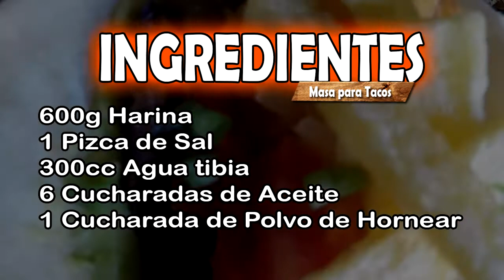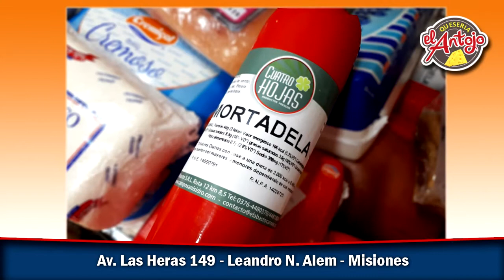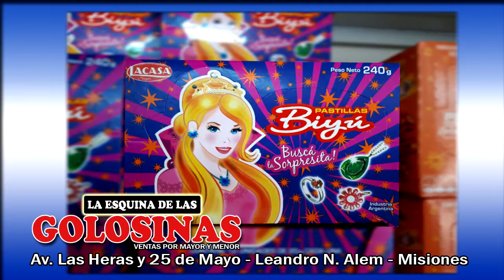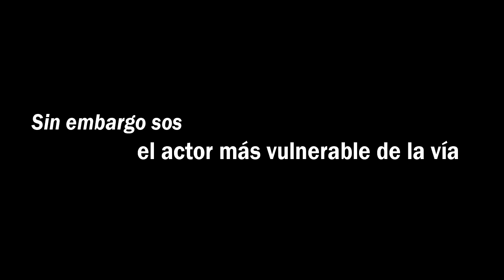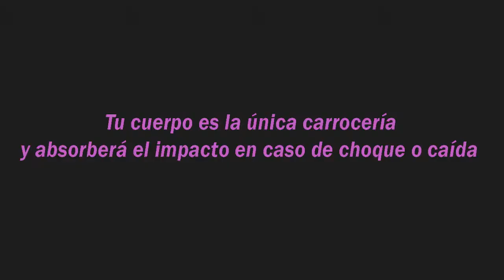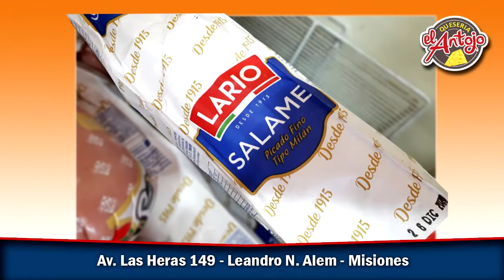El Rey de la Parrilla Programa 37 Tacos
El rey de la parrilla programa 37:
                                                        Consiste en la presentación pública tanto en canal de televisión cómo así también en medios digitales de un espacio audiovisual. El mismo es de contenido de preparación y elaboración de comidas con el objetivo de alcanzar la mayor cantidad de audiencia en los hogares brindando la oportunidad de ver el contenido del mismo en diferentes plataformas.
La emisión es de carácter ESTRENO, lo cual espera con ansias la mejor de las repuestas contando con la colaboración de quien lo vea, brindando así la oportunidad de formar parte de las realizaciones.

AGRADECIMIENTO ESPECIAL A QUIENES CONFIARON Y APOYAN ESTE EMPRENDIMIENTO:

Rivadavia 727 frente al hospital - Leandro N.  Alem Cel. (03754 – 15411776)

Lo de Ruth
Regalaría, basar, útiles escolares, juguetería, decoración; acércate a conocer nuestro local en…
América N ° 145 – Leandro N.  Alem Cel. (03764 – 15254831)

Av. Las Heras N ° 149 - Leandro N.  Alem Cel. (03764 – 15545856)

Av. Las Heras y 25 de mayo – Leandro N. Alem Cel. (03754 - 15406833)

Metalúrgica “DANIEL”
Portones eléctricos, techos, tinglados, rejas en general; no dude en consultarnos
Av. Félix Durán 464 – Leandro N. Alem Cel. (03754 – 15660032)

Av. Las Heras y Republica Argentina – Leandro N. Alem Cel. (03755 – 15553322)

Mariano Moreno 30 – Leandro N. Alem Cel. (03754 – 15454041)

Lavadero Fleitas
Limpieza de interior, desarmado con reparación de tapizado, pulido, encerado, trabajos personalizados, servicio con los mejores productos del mercado para tu vehículo, (reserva tu turno)
Av. Güémez y Monteagudo – Leandro N. Alem Cel. (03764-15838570)

Concept
Diseño y fabricación de muebles, cocinas, placares, vestidores y oficinas; asesoramiento en el armado y organización de ambientes.
Monteagudo 14 – Leandro N. Alem Cel. (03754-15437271)

Fábrica de Pastas “LA VICTORIA”
Elaboración de alimentos, además de una amplia variedad en Pastas, realizamos productos para la venta al POR MAYOR Y POR MENOR.
Nuestra planta de elaboración está ubicada en Pellegrini 68, KM 40 en el Barrio José Sartori de Leandro N. Alem, Cel. (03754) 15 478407